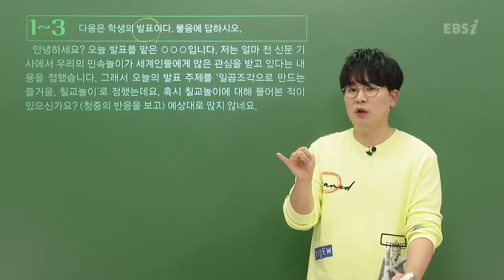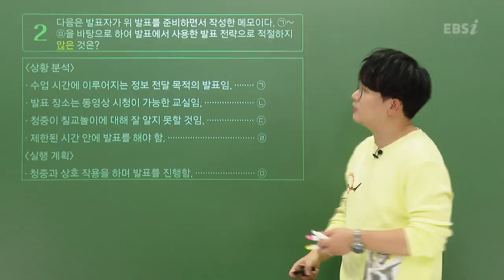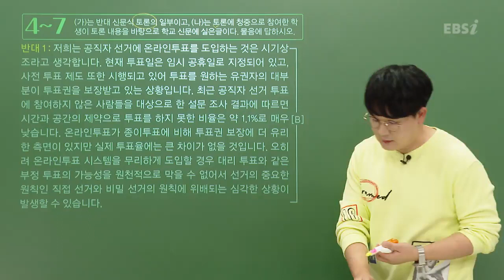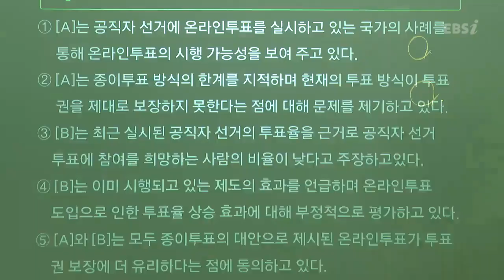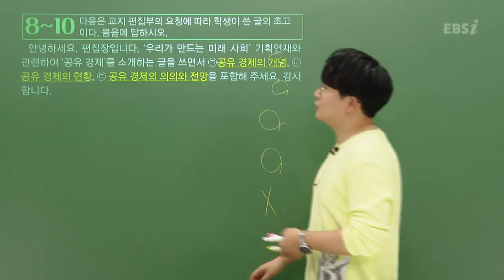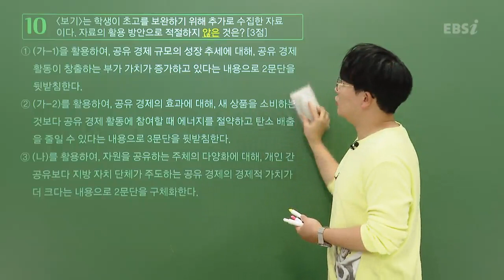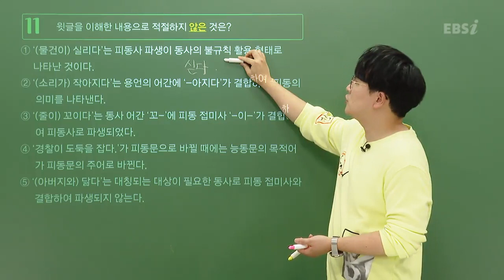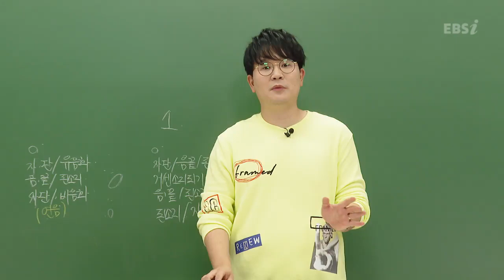[2022학년도 고2 9월 학력평가 해설강의] 국어 (1) - 장재혁 쌤의 풀이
[2022학년도 고2 9월 모의고사/학력평가 해설강의] 국어 (1) - 장재혁 쌤의 풀이(1~13번)